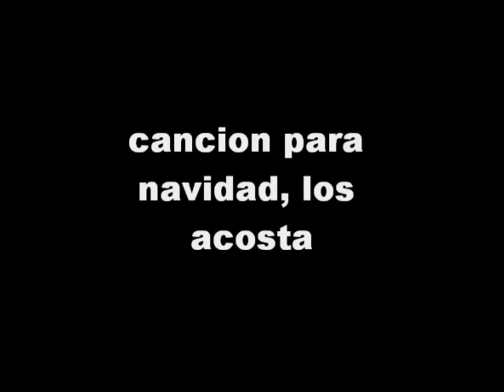cancion para navidad, los acosta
espero disfruten esta cancion, junto con unas fotos mias y una hermosa mujer